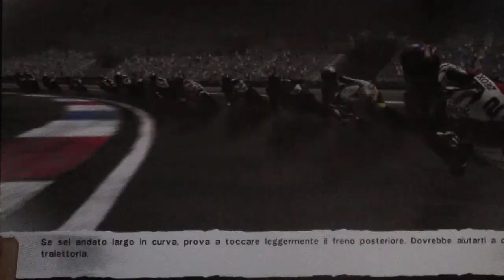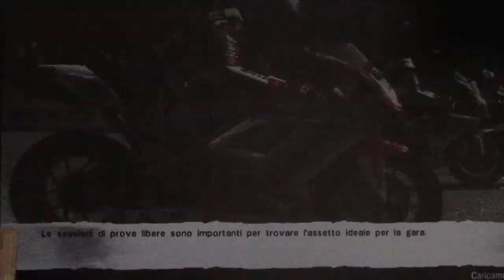SBK GENERATION VITTORIO IANNUZZO HONDA CBR 1000 MODALITà REALE MONZA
HONDA CBR 1000 MODALITà REALE MONZA